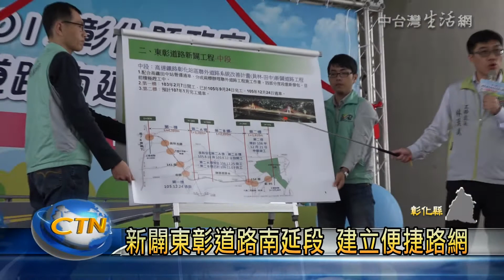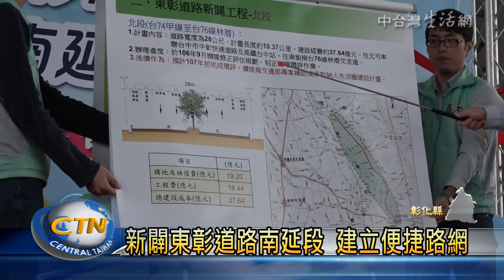中台灣生活網-彰化縣長魏明谷與交通部長視察東彰道路南延段新闢工程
彰化縣東側區域，因缺乏快速路網，因此縣政府團隊，積極推動闢建八卦山西側新公路系統建設計畫，也就是東彰道路，目前分北段、中段及南延段，進行三段區域推行，北段於9月完成評估規劃，中段則在去年已完工通車，而南延段也在近日交通部長親自到彰化縣，與縣長魏明谷會勘後，核定新闢工程，期盼為中部地區建起便捷的交通路網。